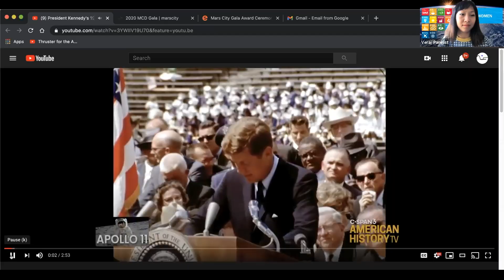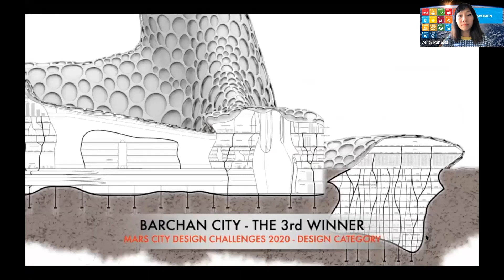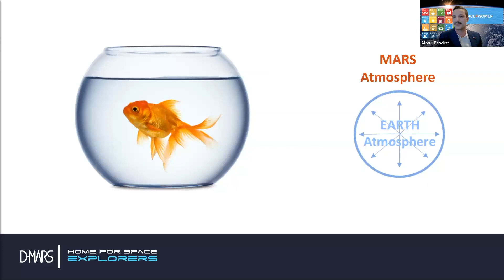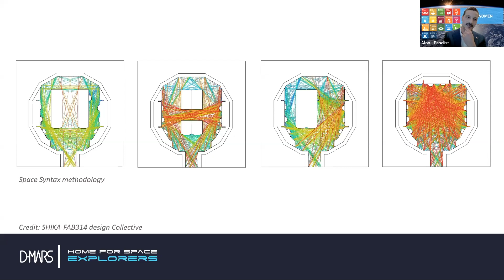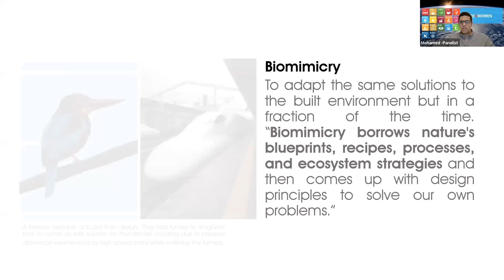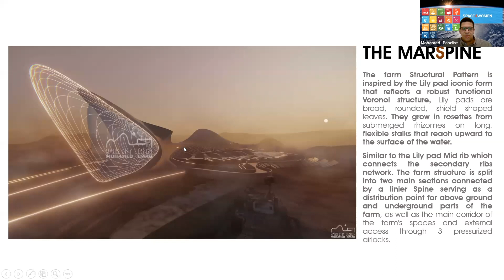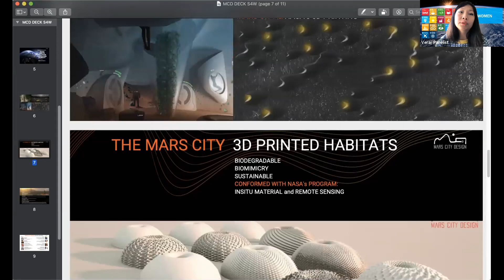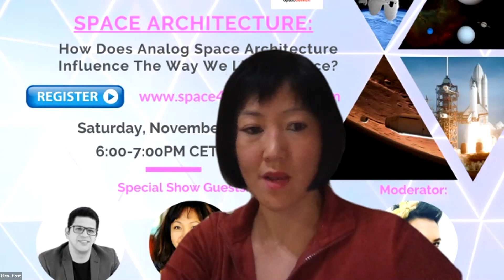S' #31: Space Architecture: How does analog space architecture influence the way we live in space❓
Special guests:
🎙 Vera Mulyani. M Arch. MA, Founder Mars City Design
🎙 Mohamed EMAD, Lead Architect of Dubai Metro 2020;
🎙 Alon Shikar, Architect & Co-founder of D-Mars;
🎤 Michal Ziso, CEO& Founder ZISO

1️⃣ What could our lives on board of spaceships and celestial bodies could look like in the not so far future❓
2️⃣ How to build a sustainable infrastructure for future living in space❓
3️⃣ How can analog space architecture influence the way we will live in space and back here on Earth❓